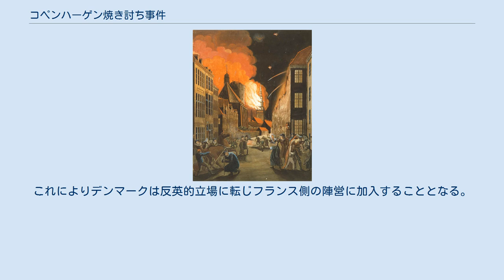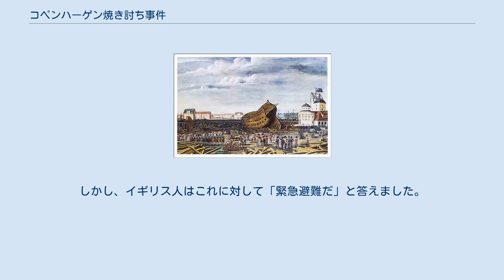コペンハーゲン焼き討ち事件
コペンハーゲン焼き討ち事件とは、1807年9月2日から9月5日の間ナポレオン戦争中のコペンハーゲンの戦いでイギリスがデンマークのコペンハーゲンの市街地を砲撃し、民間人を虐殺した事件である。
 18世紀末期、フランスでは度重なる税率の引き上げ等により民衆の不満が爆発し、フランス革命が起こった。
その結果、王権が停止され国王とその妃は身の危険を感じていた。
自らも同じ道を辿るのではないかと恐れたヨーロッパ各国の君主らはフランス革命を失敗させようと革命に干渉するようになる。
 そのような風潮の中、1791年8月27日神聖ローマ皇帝レオポルト2世とプロイセン王フリードリヒ・ヴィルヘルム2世がフランスに対し共同でピルニッツ宣言を発するが、逆に左翼穏健派であるジロンド派の反発を買ってしまいオーストリアはジロンド派に宣戦布告されてしまう (フランス革命戦争の勃発)。
マルセイユ義勇軍の活躍によりフランス軍がヴァルミーの戦いで勝利を収めオーストリア軍を押し返すと、国民公会は国王ルイ16世と妃であるマリーアントワネットをギロチンで処刑した。
その後周辺国は第一次対仏大同盟を結成しその余波がナポレオン戦争の原因となった。
 デンマークは当初この戦争に消極的であったが、イギリスとの通商面での対立もありロシア帝国、スウェーデン、プロイセンの第二次武装中立同盟に加盟した。
これを契機としてイギリスは1801年にデンマークを攻撃した (コペンハーゲンの海戦)。
これによりデンマークは反英的立場に転じフランス側の陣営に加入することとなる。
 クリストファー・ヴィルヘルム・エッカースベルグによって描かれたコペンハーゲン焼き討ち事件の様子 イギリス軍がコペンハーゲン市街地を焼き討ちしている様子 (1807年) 1807年、イギリス海軍はデンマーク艦隊を破壊する為にコペンハーゲンを攻略した。
この時、イギリス海軍がデンマーク艦隊を無力化し没収或いは破壊した行為をコペンハーゲン化という。
イギリス軍による攻略の前、5,000人にも上るデンマーク軍の正規兵と5,000人近くに上る民兵がコペンハーゲンに駐在していた。
コペンハーゲンが完全に包囲される数日前にはコペンハーゲンの殆どの住民は避難を完了していた。
 デンマーク軍がイギリス軍の要求を拒否した為、イギリス軍のジェームズ・ガンビア大将は1807年9月2日から5日に掛けて、コペンハーゲン市街地を砲撃した。
この砲撃により軍人を含め195人の民間人死傷者と768人の負傷者が発生した。
300発のコングリーヴ・ロケットによりコペンハーゲン市街地は火の海と化した。
前述のとおり、当時住民は避難しており消火活動は思う様に進まなかった。
その結果1,000棟をも超える建物が焼け落ちた 。
 9月5日デンマーク軍は和平を求め、9月7日に降伏文書に署名した。
デンマーク軍はイギリス軍に対し海軍とその軍需品をイギリス軍に引き渡すことに合意した。
その後イギリス軍はコペンハーゲンから6週間以内に撤退することをデンマーク軍に約束した。
なお、日本の歴史評論家である倉山満は自著『国際法で読み解く世界史の真実』でこの事件はイギリスが国際法を破った事例の一つであると論じている。
 …当然、これは一方的な侵略です。
しかし、イギリス人はこれに対して「緊急避難だ」と答えました。
「必要は法に優先する」という、古代ギリシャの寓話「カルネアデスの板」の話を持ち出して、それと同じだと言い切ったのです。
 また倉山はイギリスが再度同じ事 (国際法を破る事)を第二次世界大戦でやっていると指摘している。
これは、メルセルケビール海戦においてドイツ軍に敗退したフランス海軍の艦隊がドイツ軍に渡るのを阻止しようとしてイギリス海軍がフランス海軍の艦隊を撃沈させ、それらを無力化させた経緯を指している。
要するに、イギリスが友軍の艦隊に攻撃を仕掛けたという事である。
倉山はこれらのイギリスの行為を分析して、イギリスは「国際法を破ったうえで認めさせる」国であるとして批判している。